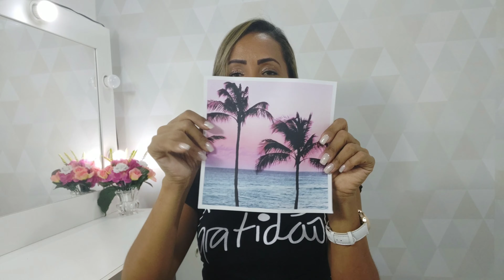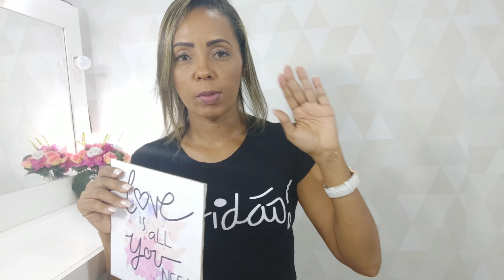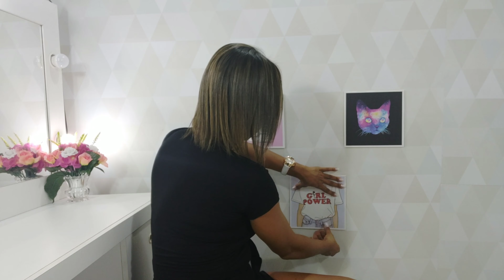DIY - Faça você mesmo "Plaquinhas decorativas" by Márcia Sousa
Ou super lindas (os)! Neste vídeo de super rapidinho, ensino como fiz minhas plaquinhas e decorei meu "QG". Beijão!